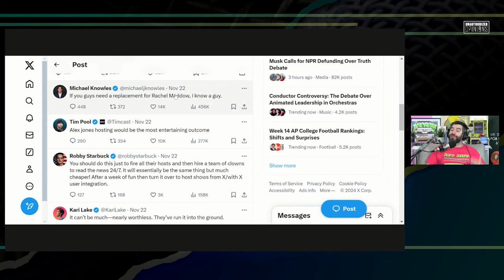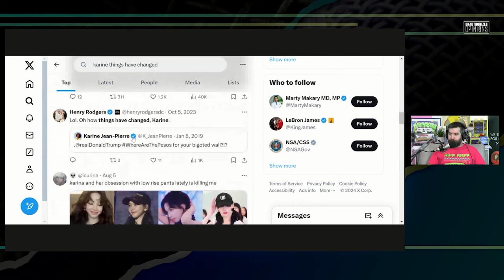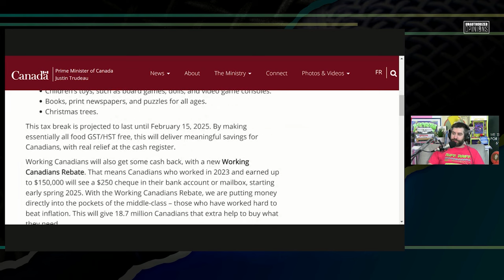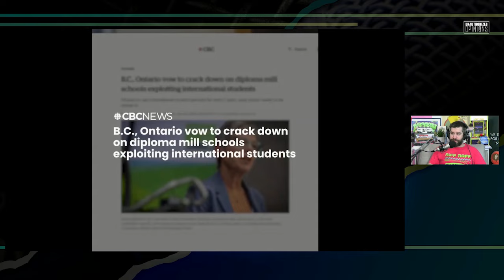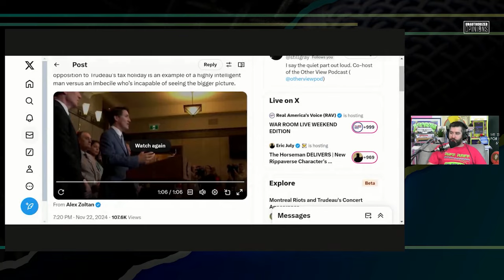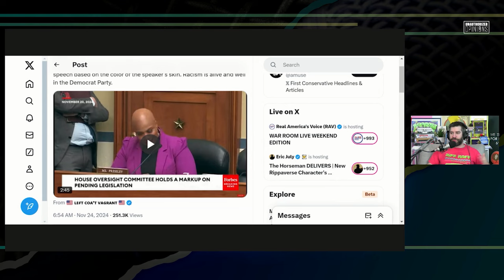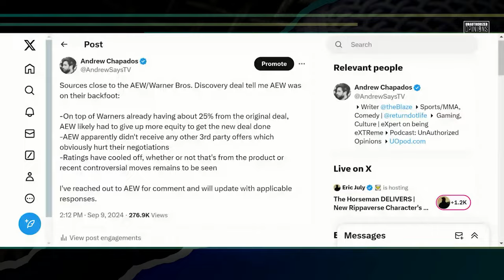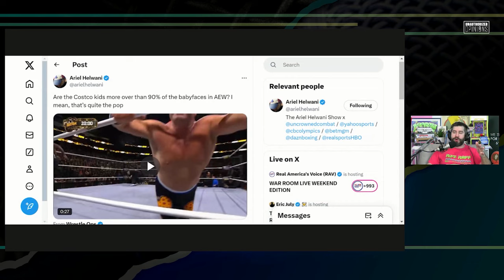Trudeau Wants to Buy You A PS5 | UnAuthorized Opinions 177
Justin Trudeau makes desperate 2-month tax cuts, Elon Musk might buy MSNBC, and AEW wrestling is still weird

ANDREWSAYSTV.COM

0:00 Subscribe to our PATREON
03:00 Elon might buy MSNBC
10:40 Trudeau offers penance to Canadians
20:45 Pierre Poilievre wrecks reporter
26:15 Progressive Democrat melts down over MLK reference
37:10 AEW wrestling is still moronic